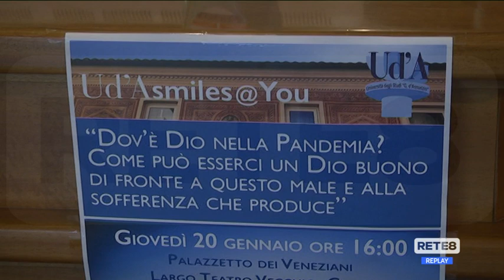Covid - Gesù e la pandemia secondo Monsignor Bruno Forte